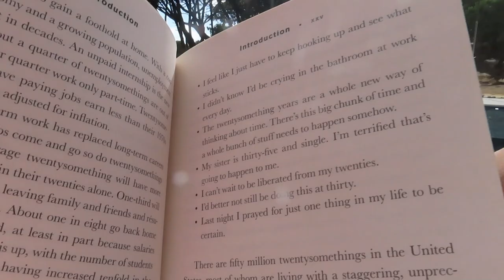Goodbye trip to Portugal - part 2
Hier is het tweede deel van onze afscheidsreis naar Portugal met mijn Erasmus vrienden!
Veel kijkplezier!!

♥ ABOUT ME ♥
Woonplaats: België, Oost-Vlaanderen
Leeftijd: 21
Camera: Canon SX740HS
Edit programma: CapCut

Veel liefs
Lore x